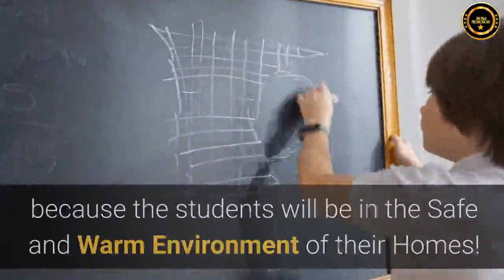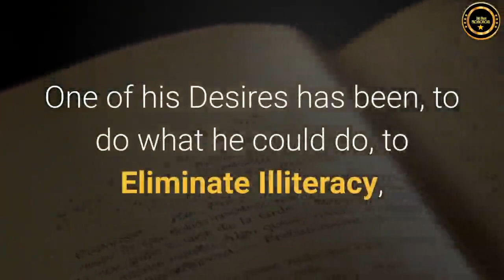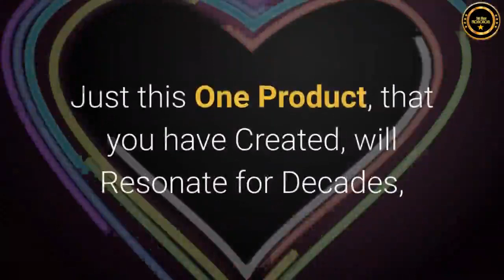ONPASSIVE LAUNCH UPDATE: O-Cademy Update on ONPASSVIE || PASTICKAD - PLEASE SUBSCRIBE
P L E A S E      S U B S C R I B E,     L I K E  &      S H A R E

Get ready for a revolutionary experience with ONPASSIVE! Our cutting-edge AI/IT ecosystem is designed to make life easier and more efficient through groundbreaking digital and physical products. With our team of scientists, engineers, and professionals working hard behind the scenes, you'll have access to innovative solutions that will help you thrive in business and in life. Unlock the power of ONPASSIVE today!

Start your own business from the comfort of your home with ONPASSIVE Ecosystem! Our one-of-a-kind reseller position means everyone can get involved, no matter whether you’re an individual or part of a team. Get ready to join thousands of happy entrepreneurs and be part of this unique opportunity for success. Discover a world of possibilities with the ONPASSIVE Ecosystem and unlock the power to build long-term wealth.

FOREX/CRYPTO TRADING - Hands-Free Trading. Done for you